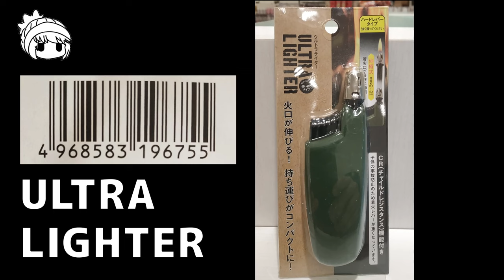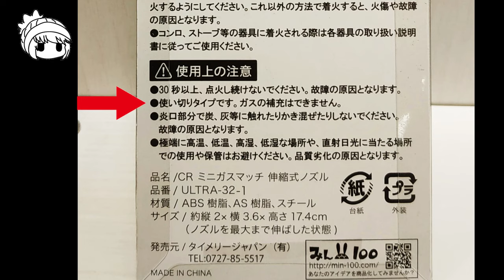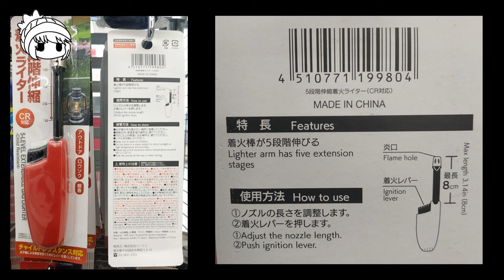【Seria・ダイソー】着火口伸縮100均ライターをガス充填式にDIY・セリアのウルトラライター・110円ライター決定版で自作する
【重要】この動画はライター改造をお勧めするものではありません。未成年の方、火器の扱いに不慣れな方、安全な作業場所や工作環境が準備できない方など、決して真似されないようにお願いします。なお動画でご紹介した加工方法は、完全性、有用性、正確性を保証するものではありません。くれぐれもご注意下さい。